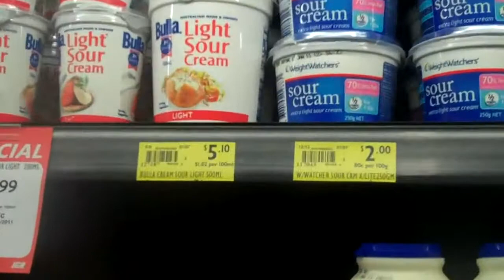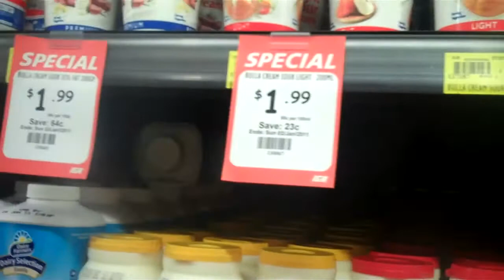The Josh Freeman Show DAY 1 Episode 1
Lady's & Gentlemen

Welcome to the first of many episodes of the new vlog series TheJoshFreemanVideo. Join The Freeman Family in their day to day lives here in Australia. You will laugh from enjoyment and just cry for the altogether greatness of the videos that will be posted. So WELCOME to what is sure to be an Adventure not just for us but now you aswell.

-Josh Freeman